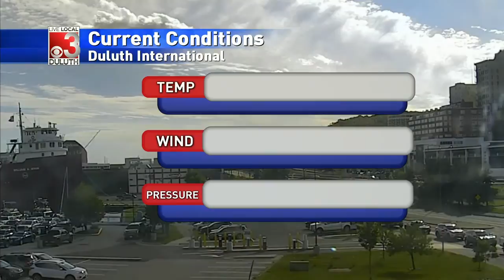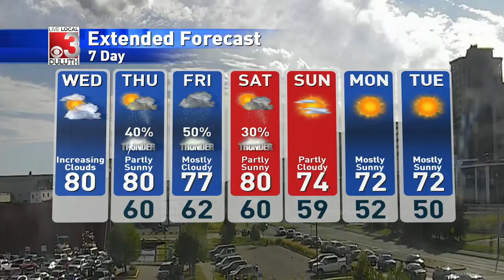davewx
upLynk Clip